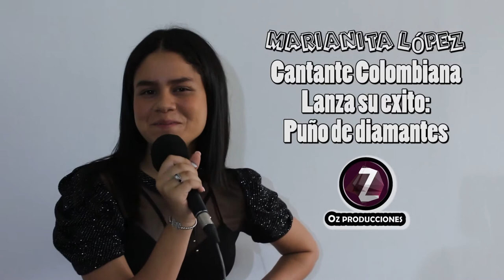Marianita López - Cumpleaños de Otoniel Zapata